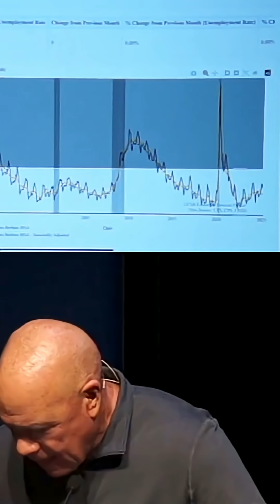The Truth Behind the Numbers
We explain how data can mislead and highlight the importance of seasonally adjusted figures for accurate insights.